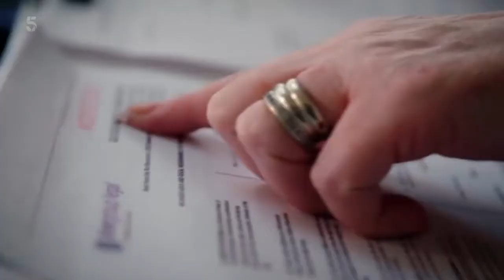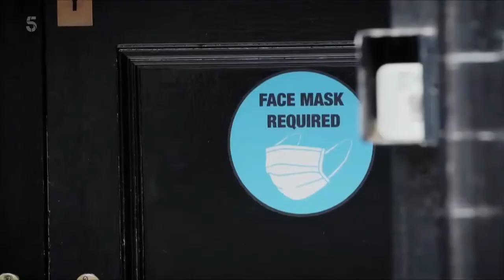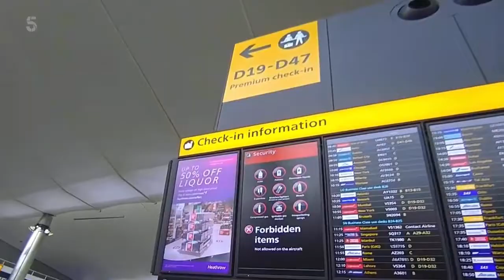Business Debts and Liabilities - Seizing Airplane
This is a clip from Call The Bailiffs Time to Pay Up S01E05 - it shows the potential seizing of a plane by Bailiffs due to the airline owing money.

It's useful to show students the concept of limited liability and what can happen to larger companies that have debt.